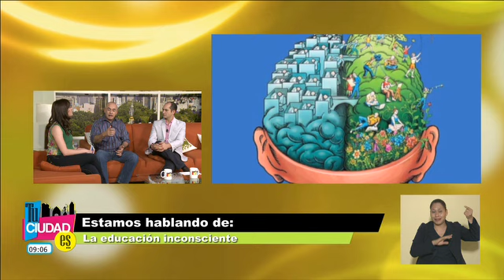Tu Ciudad Es "Tu Superación" La educacion inconcistente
Tu Ciudad Es,"Tu Superación",
La educación inconsciente,
Martín Aparicio,